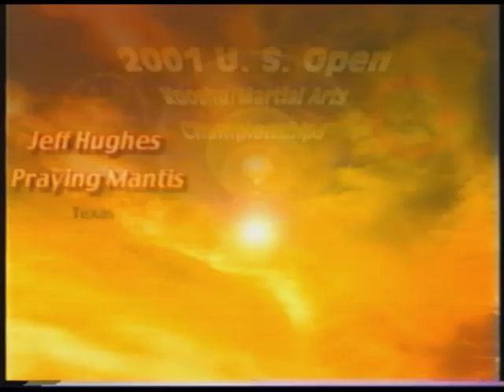Lily Lau 2001 U.S. Open Martial Arts Championships Kung Fu austin texas tx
Austin Fitness Martial Arts
Sifu Jeff Hughes at Lily Lau's 2001 Martial Arts Championships